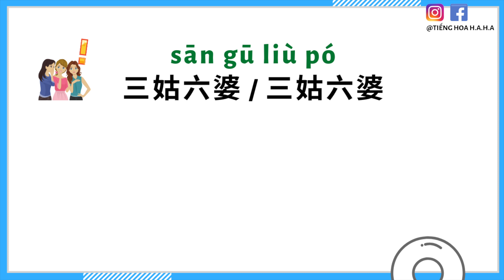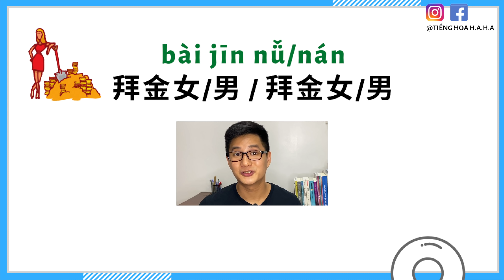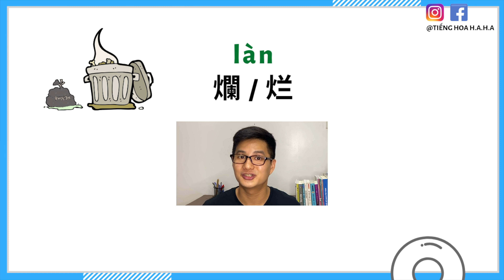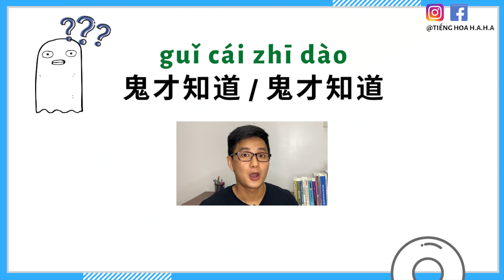Tiếng lóng dịch sang tiếng Hoa 2 (2020) - Những Từ Khó dịch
Toang, cà khịa, ế, cùi bắp bằng tiếng Hoa nói sao?
Trong video này bạn sẽ học được cách dịch 10 từ tiếng Việt khó dịch sang tiếng Hoa.

Xem thêm:
✅Học tiếng trung online là xu hướng hiện đại, ĐĂNG KÝ kênh Tiếng Hoa H.A.H.A ngay và “BẬT THÔNG BÁO” để bạn học tiếng Hoa giao tiếp ngay tại nhà mình!
✅Tiếng Hoa cho người mới bắt đầu và luyện nghe tiếng hoa theo chủ đề chú trọng giao tiếp.
📍Fan page Tiếng Hoa HAHA sẽ chia sẽ các bài viết, tips học tiếng, giữ động lực.
📍Like và Follow để bạn học thêm thực hành tiếng Hoa đi!